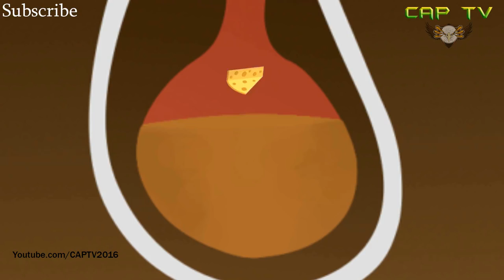MarsKidsTV - ᴏᴅᴅʙᴏᴅs ʙᴀʙʏ ʟᴏʟʟɪᴘᴏᴘ ᴄᴀᴋᴇ ᴘᴏᴘ ᴘʏʀᴀᴍɪᴅ ᴄʜᴀʟʟᴇɴɢᴇ ғɪɴɢᴇʀ ғᴀᴍɪʟʏ ʀʜʏᴍᴇs ғᴏʀ ᴋɪᴅs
"ᴏᴅᴅʙᴏᴅs ɢɪᴀɴᴛ ʟᴏʟʟɪᴘᴏᴘ ᴄᴀᴋᴇ ᴘᴏᴘ ʙᴀʙʏ" ᴘʟᴜs ʟᴏᴛs ᴏғ ᴍᴏʀᴇ ʟɪᴋᴇ ʟᴇᴀʀɴ ʙᴇsᴛ ᴄᴏʟᴏʀs ғᴏʀ ᴋɪᴅs ᴀɴᴅ ᴄʜɪʟᴅʀᴇɴ ғɪɴɢᴇʀ ғᴀᴍɪʟʏ sᴏɴɢ ɴᴜʀsᴇʀʏ ʀʜʏᴍᴇs,
► ɴᴇxᴛ ᴠɪᴅᴇᴏ : ᴏᴅᴅʙᴏᴅs ᴄᴀɴᴅʏ ɢᴜᴍʙᴀʟʟ ᴠᴇɴᴅɪɴɢ ᴍᴀᴄʜɪɴᴇ ғɪɴɢᴇʀ ғᴀᴍɪʟʏ ʀʜʏᴍᴇs ғᴏʀ ᴋɪᴅs | ʙᴀᴅ ʙᴀʙʏ ᴄʀʏɪɴɢ
► ʟɪɴᴋ : ʜᴛᴛᴘs://ɢᴏᴏ.ɢʟ/ɢʟᴊᴇᴠɢ
ᴘʟᴇᴀsᴇ ʟɪᴋᴇ ? ᴄᴏᴍᴍᴇɴᴛ ? sᴜʙsᴄʀɪʙᴇ ᴛᴏ ᴍʏ ᴄʜᴀɴɴᴇʟ ᴛᴏ sᴇᴇ ᴍᴏʀᴇ ɪɴᴛᴇʀᴇsᴛɪɴɢ ᴠɪᴅᴇᴏs !
► sᴜʙsᴄɪʙᴇ : ʜᴛᴛᴘs://ᴡᴡᴡ.ʏᴏᴜᴛᴜʙᴇ.ᴄᴏᴍ/ᴄᴀᴘᴛᴠ2016
► ғᴀᴄᴇʙᴏᴏᴋ : ʜᴛᴛᴘs://ᴡᴡᴡ.ғᴀᴄᴇʙᴏᴏᴋ.ᴄᴏᴍ/ᴄᴀᴘᴛᴠ2016

► ᴍᴏʀᴇ ɪɴᴛᴇʀᴇsᴛɪɴɢ ᴠɪᴅᴇᴏs : ᴏᴅᴅʙᴏᴅs ғɪɴɢᴇʀ ғᴀᴍɪʟʏ ʀʜʏᴍᴇs ғᴏʀ ᴋɪɪᴅs | sᴏɴɢs ғᴏʀ ʙᴀʙɪᴇs - ᴘʟᴀʏʟɪsᴛ
► ʟɪɴᴋ :  ʜᴛᴛᴘs://ɢᴏᴏ.ɢʟ/ɢғᴢᴇᴇɢ

►ᴛʜᴀɴᴋs ғᴏʀ ᴡᴀᴛᴄʜɪɴɢ. ᴘʟᴇᴀsᴇ ʟᴇᴀᴠᴇ ᴀ ʟɪᴋᴇ ɪғ ʏᴏᴜ ᴇɴᴊᴏʏᴇᴅ ᴀɴᴅ ᴛᴇʟʟ ᴍᴇ ᴡʜᴀᴛ ʏᴏᴜ ᴛʜɪɴᴋ ɪɴ ᴛʜᴇ ᴄᴏᴍᴍᴇɴᴛs!
ᴍᴜsɪᴄ ᴀɴᴅ ʟʏʀɪᴄs: ғʟʏ ᴘʀᴏ sᴛᴜᴅɪᴏs
ʏᴏᴜᴛᴜʙᴇ ʟɪʙʀᴀʀʏ sᴏɴɢ